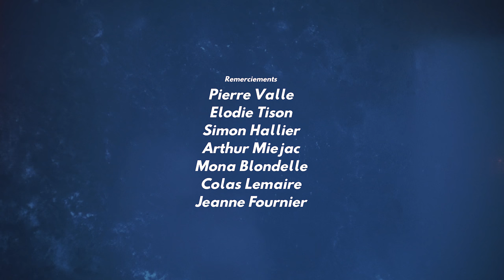GIVRÉE [Marathon 48H] - 2021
Réalisé dans le cadre du challenge créatif "48H pour vivre" organisé par les Rencontres Audiovisuelles de Lille.

Thème : CHAMBRE FROIDE
48h pour écrire, tourner, et monter un film de moins de 4 minutes.

-- Réalisé par --
Juliette Fournier
Nolwenn Etard
Samuel Louwagie